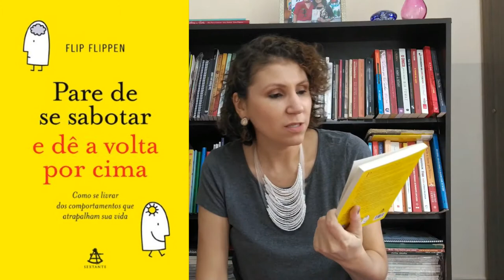RESENHA Pare de se sabotar e dê a volta por cima [ANA PAULA CANDIDO ~ BLOG MUDEI DE IDEIA]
Sabe aquele livro de autoajuda que tem cara de curso?! É o que eu achei desse livro. Confira na resenha minhas impressões e depois vem cá nos comentários conversar comigo.

♥ Livro: Pare de se sabotar e dê a volta por cima
♥ Autor: Flip Flippen
♥ Editora: Sextante
♥ Páginas: 225

♥ SINOPSE
 que aconteceria se, em vez de você se concentrar naquilo que já fez bem, passasse a identificar seus pontos fracos, aqueles comportamentos que já viraram hábito mas que continuam a impedir que alcance seu melhor desempenho?

Em Pare de se sabotar e dê a volta por cima, Flip Flippen mostra a importância do autoconhecimento para se alcançar a satisfação pessoal e sucesso profissional.

Ele acredita que, uma vez identificadas as limitações de cada personalidade, é possível superá-las de forma definitiva e atingir resultados gratificantes.

O autor analisa diversos tipos de personalidade e apresenta exemplos da vida real com os quais teve contato ao longo de sua carreira de psicoterapeuta, revelando como as soluções inusitadas que sugeria para cada caso levaram os indivíduos a refletir sobre seus comportamentos limitadores e a mudar de atitude a fim de alcançar objetivos profissionais e pessoais.

O programa de superação das limitações pessoais apresentado neste livro é bem simples e já ajudou a melhorar a vida de milhares de indivíduos, entre os quais líderes empresariais, executivos do mercado financeiro, educadores a atletas.

Ao corrigir comportamentos negativos, você irá se surpreender com um aumento considerável em sua produtividade e uma melhora nos relacionamentos pessoais.